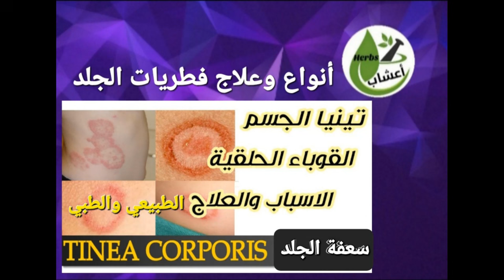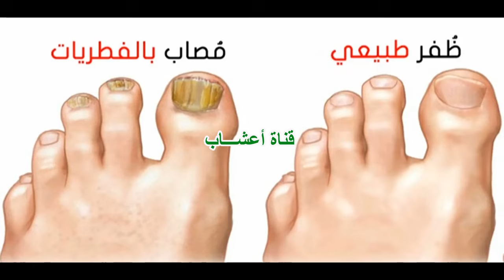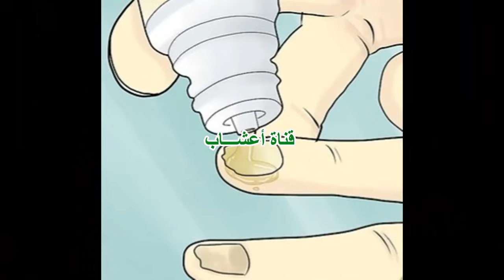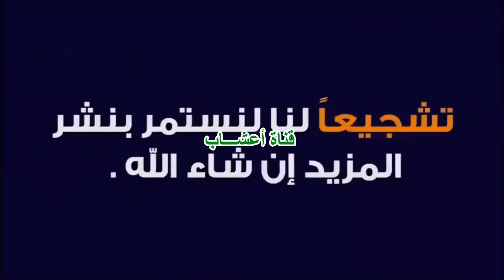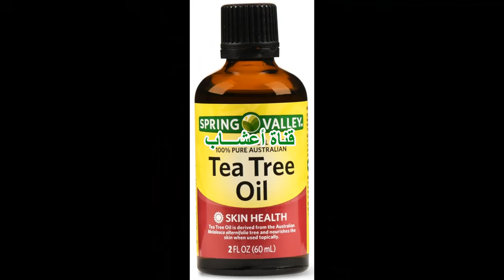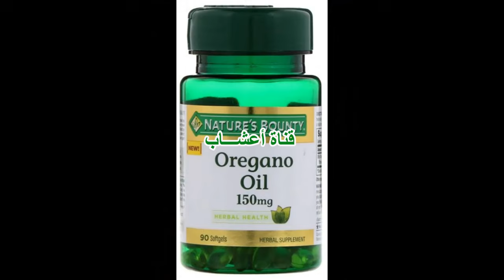انواع وعلاج فطريات الجلد ، القوباء الحلقية ، تينيا الجسم ، سعفة الجلد ، TINEA CORPORIS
تسبب الفطور الجلدية عدوى للشعر  او الجلد او الأظافر نظراً لقدرتها على التغذية
أسباب وأنواع وطرق علاج فطريات_الجلد، القوباء الحلقية، سعفة الجلد، تينيا Tinea
يطلق عادة على العدوى المسببة بالفطريات الجلدية اسم القوباء الحلقية أو بشكل أدق تينيا Tinea.
والسؤال : هل القوباء الحلقية مُعْدِية؟
من اهم الفطريات أو  القوباء الحلقية
1- قدم الرياضي  وهي تصيب الرجال أكثر من النساء وهي إصابة غير محصورة فقط على الرياضيين كما يوحي الاسم بذلك. وقد تحدثنا عنها في فيديو سابق
2- القوباء الحلقية في الوجه…
3- القوباء الحلقية في فروة الرأس
4- القوباء الحلقية في اليدين …..
5- عدوى الأظافر الفطرية وقد تحدثنا عنه ايضا في فيديو سابق
6- القوباء الحلقية المسببة للنقط السوداء وتتميز هذه الإصابة بتكسر ساق الشعرات المصابة من جذورها تاركة ورائِها نقاط سوداء على الجلد.كما تعتبر الكشطات المأخوذة من منطقة النقط السوداء أداة تشخيصية هامة عند استخدام المجهر.حيث يُظهر الفحص المجهري تواجد أبواغ متعددة .ولا تتم معالجة هذه العدوى موضعياً وإنما بالمعالجة الجهازية بمضادات الفطور
7- والقوباء الحَلْقية المنتشرة في كامل الجسم وهي ماسنتناوله في هذا الفيديو
طرق علاج فطريّات الجلد طبيعيًا
لعلاج فطريّات الجلد وبشكل عام يختار الانسان مايناسب طبيعة جلد

 قناتنا الثانية  { إعجاز } ستنال اعجابكم ان شاء الله..